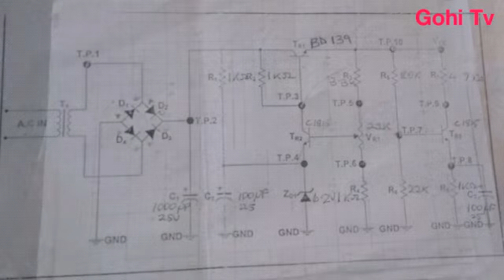T3 project by Ogwal Napster